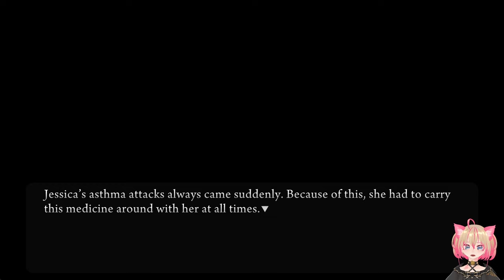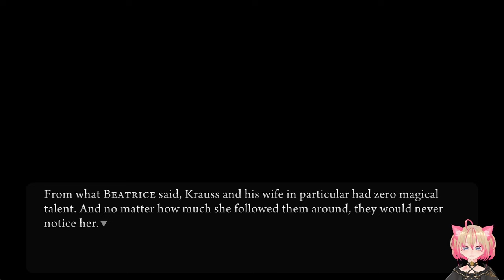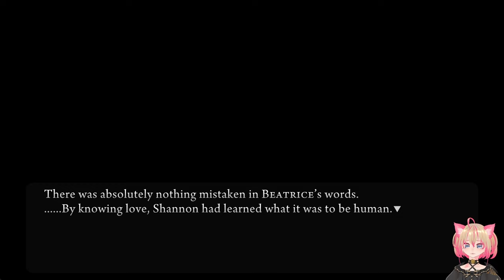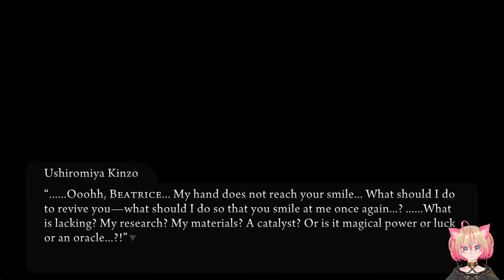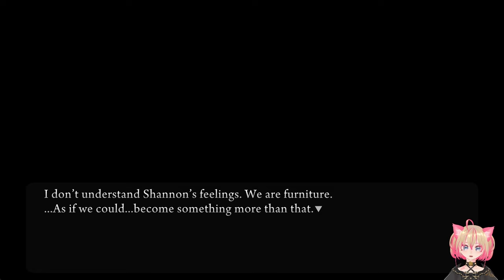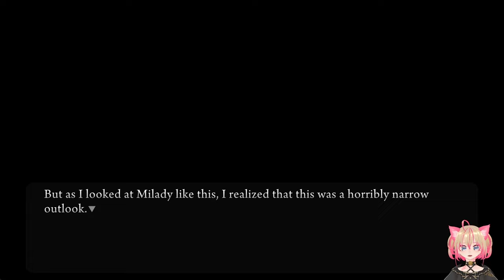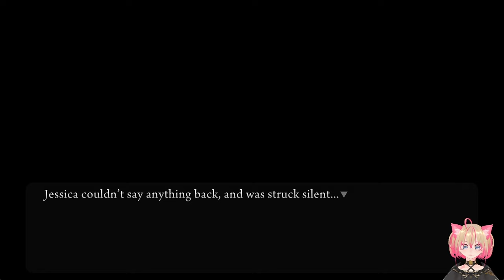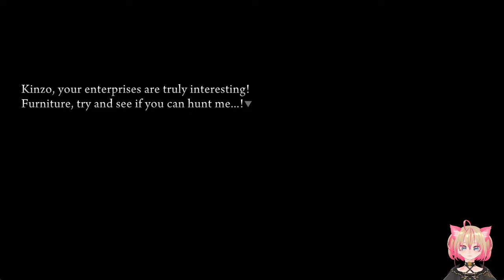The Single Element of the World | Blind Let's Play: Umineko When They Cry - Episode 2 Part 2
This is a Blind Let's Play of Umineko! Shannon meets Beatrice and they enjoy a sweet conversation by the beach, and we see an unexpected cute side to Beatrice XD However, are things really as they seem...? Later, we pivot to Jessica's story and listen to her worries as a girl in love. Also, is it just me who feels like we switched genres halfway through XD

🌸 Timestamps 🌸
00:00 Intro
00:24 Jessica and Shannon
12:31 Shannon's encounter with Beatrice
18:41 Gold Butterfly Brooch
26:05 About Kinzo's Abilities
31:15 About Beatrice's State
39:46 Kanon and Shannon's Discussion
54:23 Kinzo in the garden
59:41 School Cultural Festival
1:03:38 Jessica's fake boyfriend
1:10:36 Asking Kanon for a favor...
1:25:23 Jessica's Performance
1:31:29 An upsetting conversation
1:36:51 Kanon is furniture.
1:55:30 Beatrice reveals the truth?
2:05:25 Kinzo laments
2:08:15 Closing thoughts

About Lorelei:
Heya! Have a game you want to see me play? Or just suggestions to improve? Let me know! :D

Also playing...

Umineko Ep 2 Turn of the Golden Witch